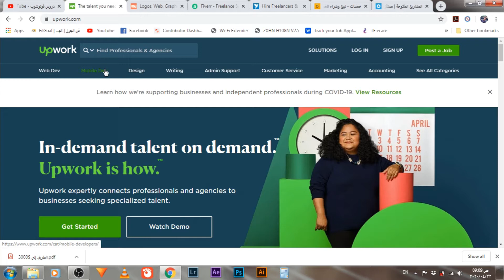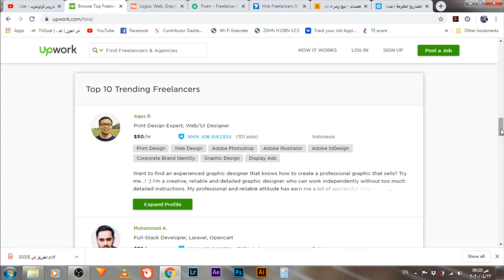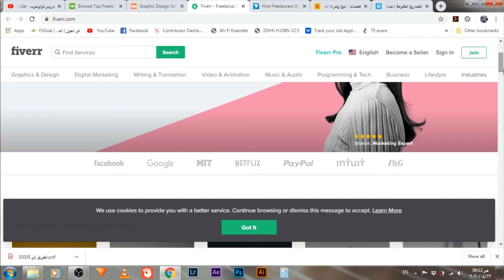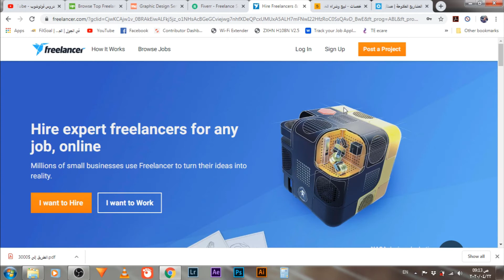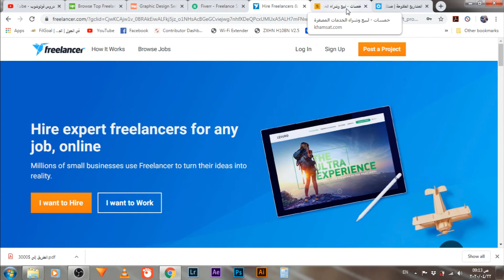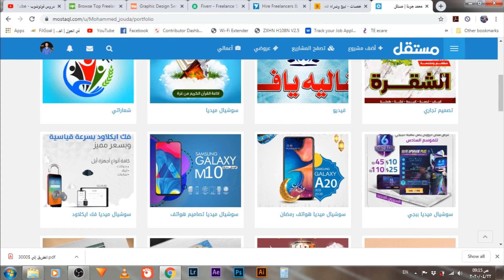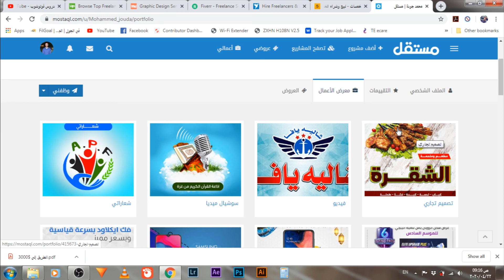افضل 5 مواقع للربح من الانترنت - الفريلانسنج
افضل 5 مواقع للربح من الانترنت
مواقع للربح من الانترنت - الفريلانس
افضل 5 مواقع للربح من الانترنت - الفريلانسر
Make money from Freelancing

هتكلم النهارده عن اهم 5 مواقع نكسب منهم فلوس بالدولار من الانترنت
و ازاي اكسب من شغلي كمصمم جرافيك و ابقي فريلانسر

Soundtrack by